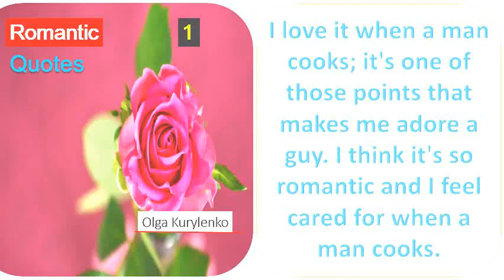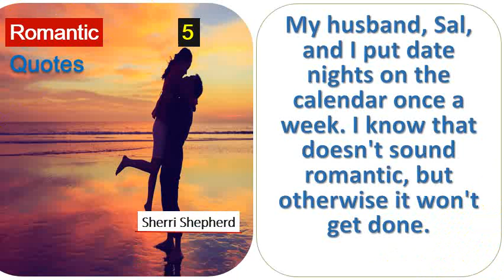See this top 5 Romantic Quotes By Olga Kurylenko,Harry Connick, Jr.,Nick Cave,Nick Cannon- I love